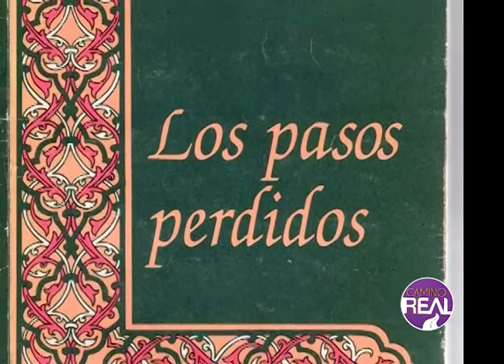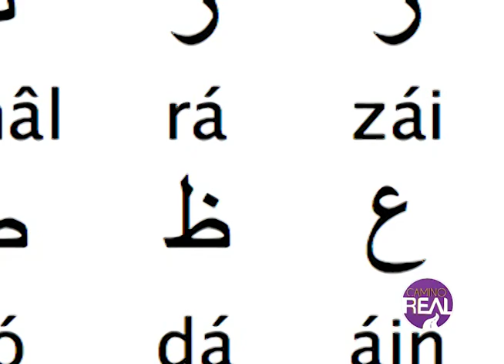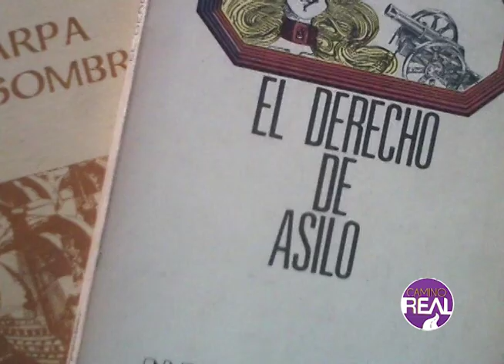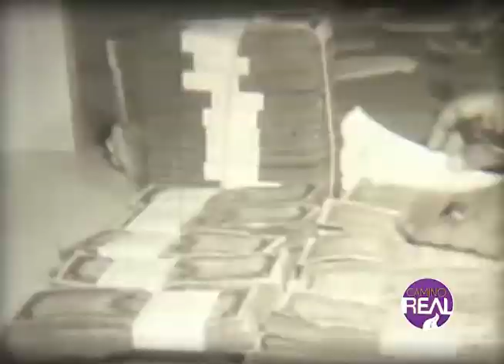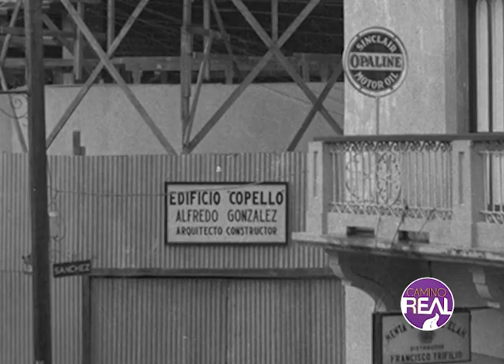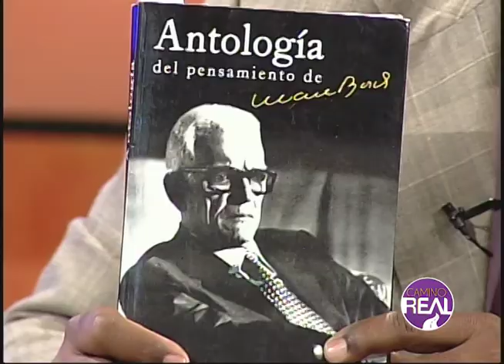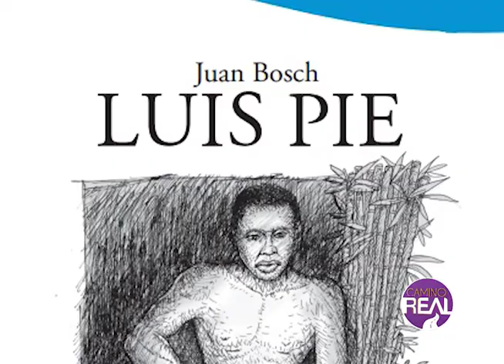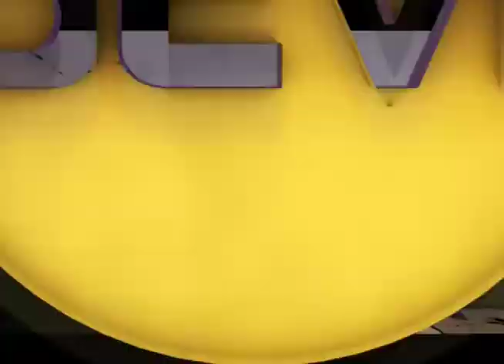La Ciudad de Santo Domingo, 3era parte - Camino Real #72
Páginas Revueltas: Los Pasos Perdidos de Alejo Carpentier
Páginas de Nuestra Historia: La historia de la ciudad de Santo Domingo III
Conversando con el compañero: José LaLuz Y Melanio Paredes